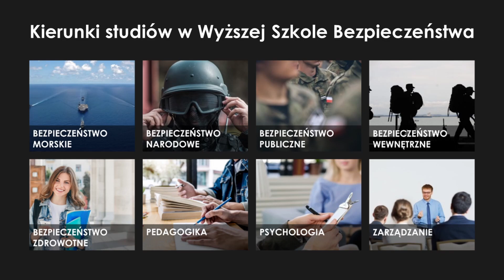Depresja wśród dzieci i młodzieży | dr Maciej Paluch [wywiad]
Serdecznie zapraszamy do zapoznania się z wywiadem z naszym wykładowcą – doktorem nauk humanistycznych, psychologiem o specjalności psychologia agresji i konfliktu, neuropsychologiem, oligofrenopedagogiem, pedagogiem opiekuńczo-resocjalizacyjnym, a także wieloletnim społecznym kuratorem sądowym do spraw nieletnich i rodziny przy Sądach Rejonowych w Jaworznie i Dąbrowie Górniczej oraz doradcą wychowawczym z wieloletnim doświadczeniem – Panem Maciejem Paluchem.

Z wywiadu dowiesz się m.in.:
✅ Jaki odsetek dzieci i młodzieży w Polsce cierpi na depresję?
✅ Jakie czynniki wpływają na występowanie depresji wśród dzieci i młodzieży?
✅ Co mogą zrobić rodzice, aby chronić swoje dziecko przed depresją?
✅ W jaki sposób możemy pomóc osobom z depresją?
✅ Jak uchronić siebie przed depresją?

Wszystkich zainteresowanych dziedziną psychologii, pedagogiki lub bezpieczeństwa zapraszamy na studia, które realizujemy na Wydziałach w Poznaniu, Gdańsku, Gliwicach, Giżycku, Bartoszycach, Jaworznie, Jastrzębiu-Zdroju i Koszalinie! 🎓😊